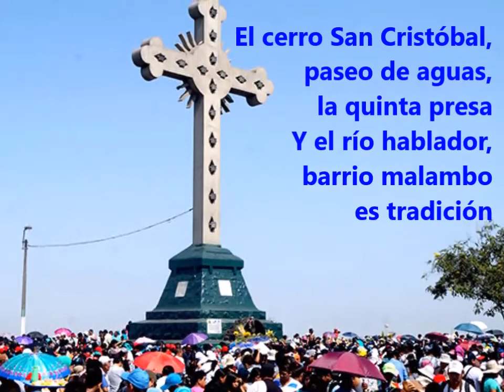🇵🇪🎶🇵🇪🎵🇵🇪 "RAMÓN AVILÉS COMPOSITOR MARIO ALBERTO RIVERA CÓRDOVA" "MI RÍMAC QUERIDO" 🇵🇪🎶🇵🇪🎵🇵🇪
Interpretado por Ramón Aviles, autor y compositor Mario Alberto Rivera Córdova,grabado en JR Records.